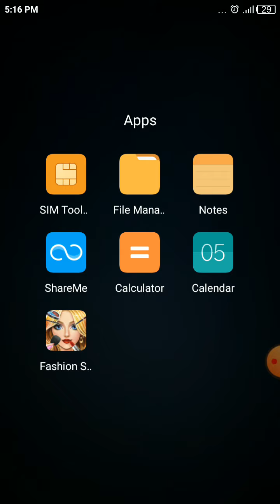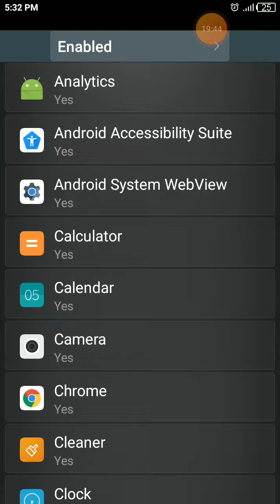1st girls video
Thagadala